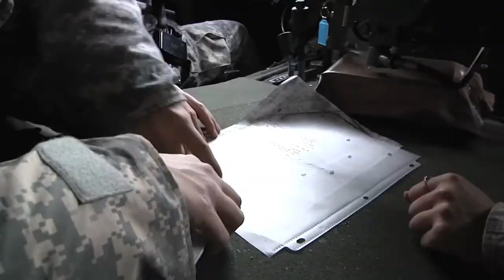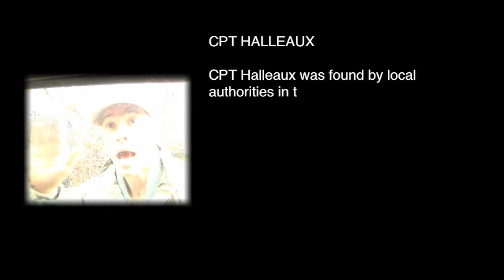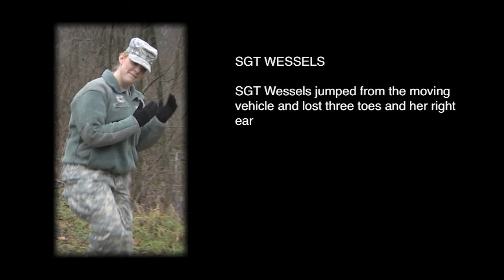The Dining In Project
Here is a fun video I did with my unit.